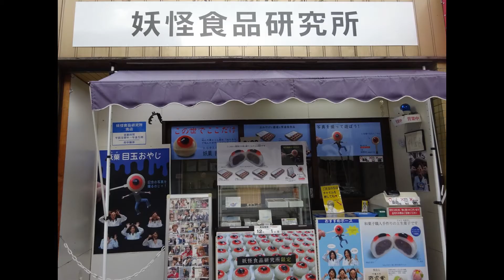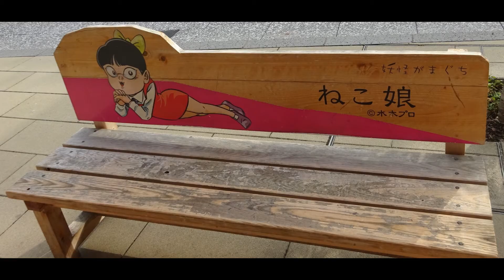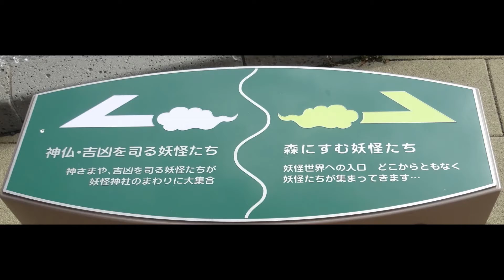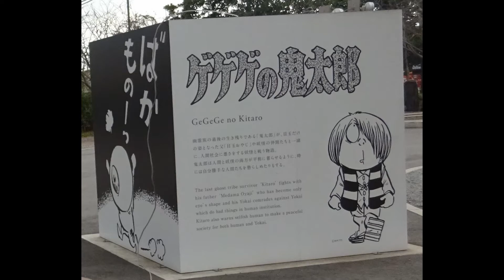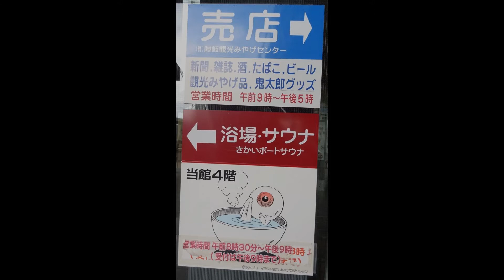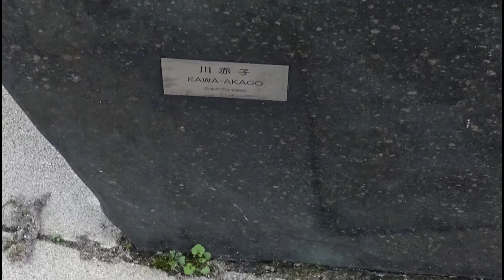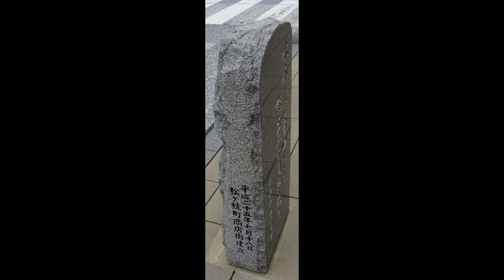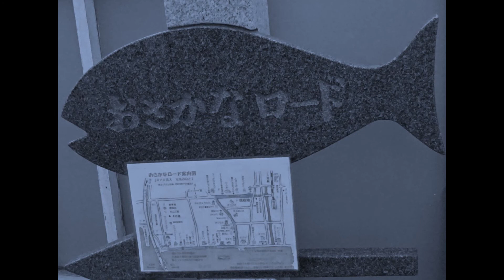水木しげるロード(鳥取県境港)2019,11/27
漫画家水木しげる氏の故郷にあるロードへ